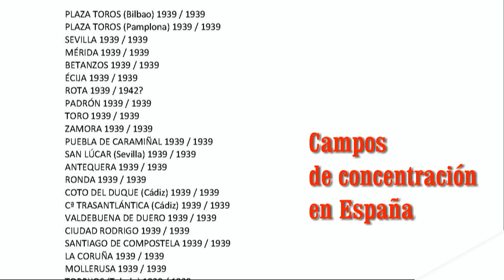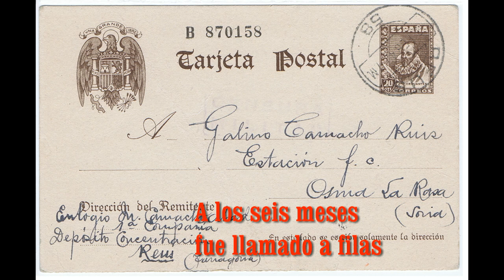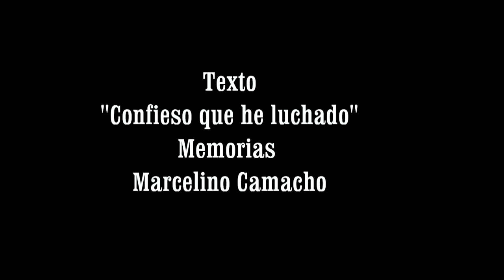Esclavos del franquismo Marcelino Camacho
Marcelino Camacho permaneció casi tres años como esclavo del franquismo en campos de concentración, aqui se relata aquel periodo recogido en sus memorias "Confieso que he luchado"